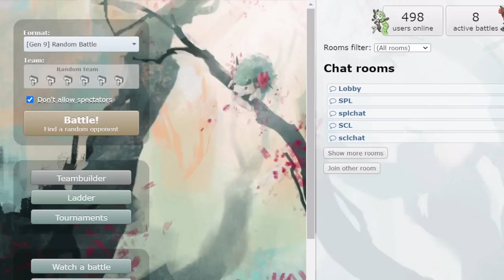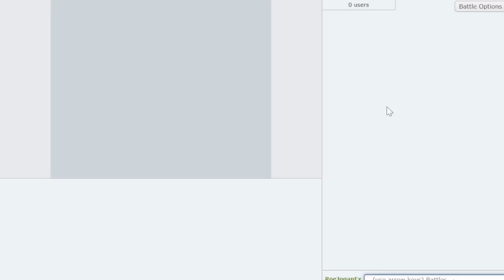THIS GUY HAD NO IDEA WHAT WAS GOING ON IN THIS SMOGON PLAYOFFS TOURNAMENT... ft. CTC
We got two amazing tournament series today! Smogon Tournament playoffs has begun which is a tournament top 16 consisting of a best of 3 of generation 9, 8, and 7 OU. Today we got to see a round robin tiebreaker match and it was crazy!!!